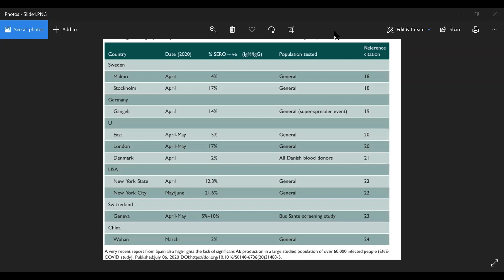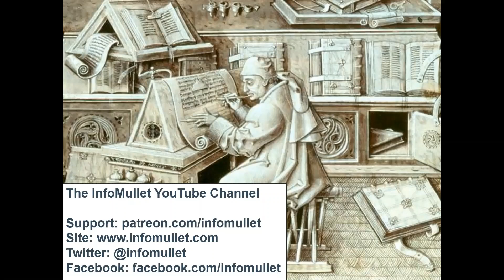New Research on Sweden Shows No Herd Immunity Gained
This video was originally broadcast as part of the FB Live Ask Me Anything, “Schools & Universities: the Lost Year Ahead because of COVID19”” on August 19th, 2020. Topics include:

Topics Include:

Model Your COVID19 Risks

Universities & Schools are Closing as Fast as they Open

Model COVID19 Risk of Infection for your Circumstances

Stimulus Update: Business Associations Reject Payroll Tax Deferral

Media Literacy: Removing Mailboxes Moral Panic Demonstrates Spotlight Effect

Why are Moral Panics and Affective Responses Dangerous during Campaign Season?

US Post Office Funding Concerns Historical Context

And Audience Q&A

SOURCES:
UNC Announcement of Closure:

COVID19 SAFETY RESOURCES:
Understanding COVID19 Risks and Creating Safe Practices to Minimize them: